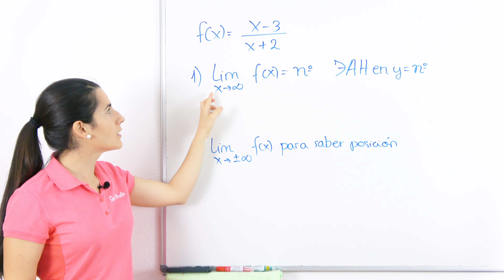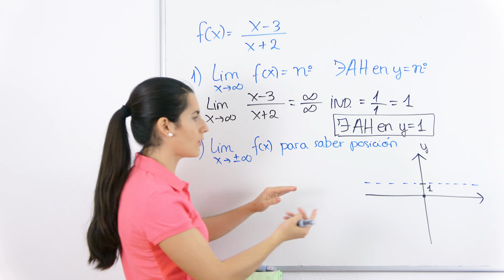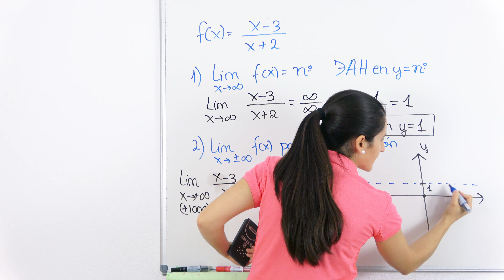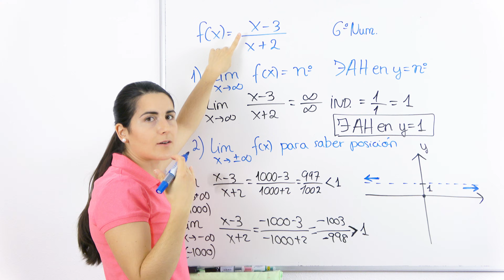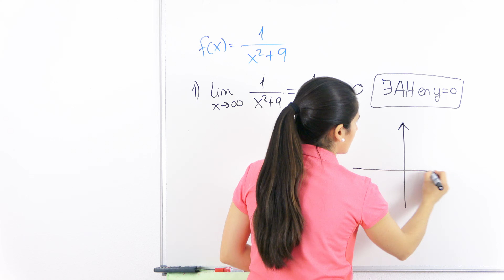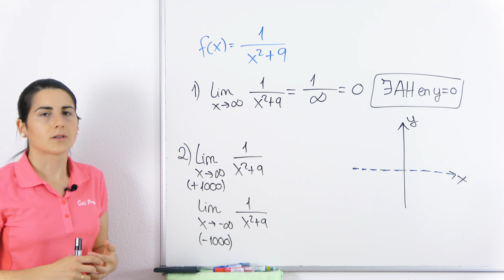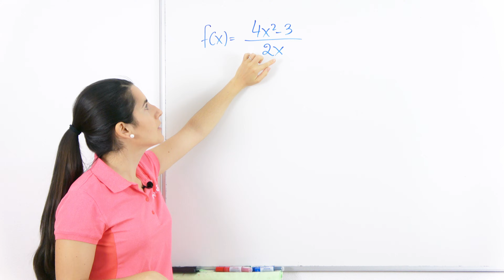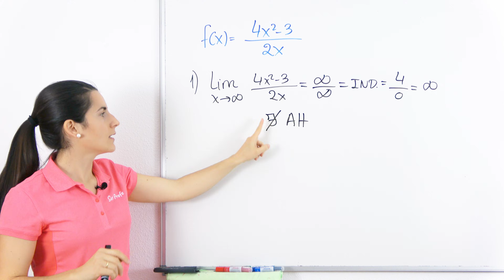Asíntotas HORIZONTALES 📈 Estudio de una Función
Aprende a calcular las Asíntotas Horizontales de funciones Racionales.

⏰ TIEMPOS:
00:00 Introducción
00:14 Ejemplo 1
06:27 Truco
07:06 Ejemplo 2
11:29 Ejemplo 3